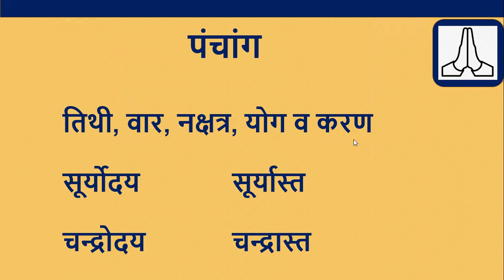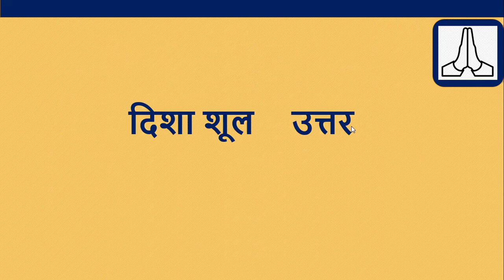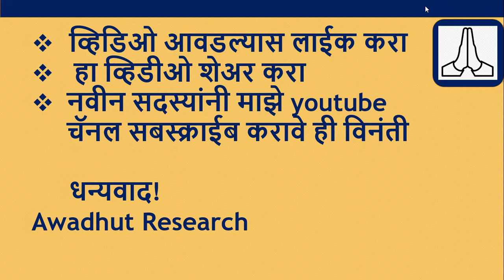आजचे पंचांग बुधवार 29 मे 2024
आजचे पंचांग  तारीख  29 मे  2024| आजचे पंचांग तिथी नक्षत्र, 29 मे  2024  चा सूर्योदय आणि चंद्रोदय वेळ, 29 मे  2024 | आजची शुभ वेळ | या व्हिडिओमध्ये आजचे तिथीनुसार नक्षत्र राहुकाल अभिजित मुहूर्त, ब्रह्म मुहूर्त, सूर्योदय, सूर्यास्त, चं द्रोदय, चंद्रास्त वार, तिथी, नक्षत्र, योग, आणि करण या पाच मुख्य अंगांविषयी इतर अनेक आवश्यक गोष्टींची माहिती दिली आहे.

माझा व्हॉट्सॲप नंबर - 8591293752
Awadhut Research खालील सेवा पुरवते:
1. अंकशास्त्र अहवाल अ) लोशु अंकशास्त्र अहवाल 40 पृष्ठे - रु 300/-
2. मोबाईल अंकशास्त्र अहवाल 20 पृष्ठे - रु 199/-

धन्यवाद !
Awadhut Research